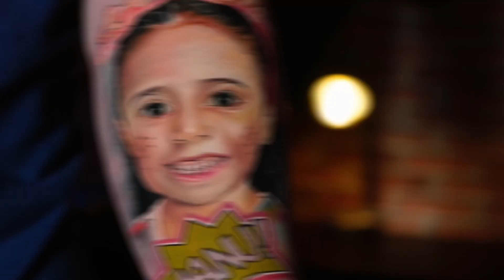Erro mais comum em tatuagens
O erro mais COMUM que vejo em tatuagens!
Você já reparou isso?
Então o que achou da dica?